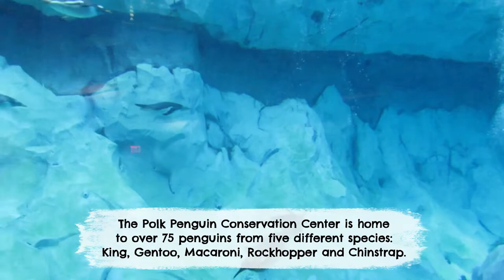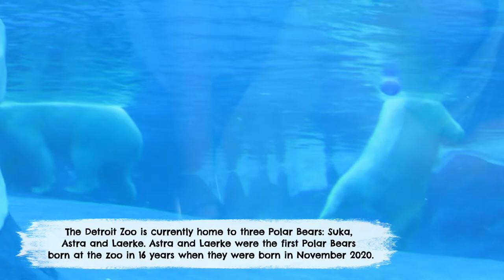Detroit Zoo | July 22, 2022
Highlights from my visit to the Detroit Zoo on July 22, 2022.

As we trek through the Detroit Zoo we’ll be captivated as we watch Penguins and Polar Bears swim above our heads! There will also be Tigers, Grizzly Bears, Wolves and a lot more on easily my most cinematic video to date. We’ll also take a deep dive into the amazing Arctic Ring of Life complex, that opened in 2001 as the largest Polar Bear exhibit in the world.

Information presented in this video about the Detroit Zoo came from the zoo’s website or social media pages, or from public online articles.

Species List in the order they appear in the video:
Polk Penguin Conservation Center:
Gentoo Penguin
Chinstrap Penguin
King Penguin
Wildlife Interpretive Gallery:
Butterfly (Four species)
Matilda R. Wilson Free Flight Aviary:
Green-winged Macaw
Scarlet Ibis
African Pygmy Goose
Edward Mardigian Sr. River Otter Habitat:
North American River Otter
Great Blue Heron (Wild)
Painted Turtle (Wild)
Holden Reptile Conservation Center:
Giant South American River Turtle
Burmese Star Tortoise
Asian Forest:
Bactrian Camel
White-lipped Deer
Elk
Amur Tiger
African Forest/Great Apes of Harambee:
Allen’s Swamp Monkey
Western Lowland Gorilla
Chimpanzee
Greater Flamingo
African Spoonbill
African Grasslands:
African Lion
Snow Monkey (Asian Forest)
Common Eland
Southern White Rhinoceros
Grevy’s Zebra
Reticulated Giraffe
Arctic Ring of Life:
Southern Sea Otter
Polar Bear
American Grasslands:
Grizzly Bear
Australian Outback:
Red Kangaroo
American Grasslands (again):
Gray Wolf
American Bison
White Stork

Music from Pixabay.com, AudioJungle.net and nativeamericanmusicawards.com:
Stomp Logo 3 | Muzaproduction
Cinematic Ambient Feeling - Ambient Piano Music for Videos |Lesfm
Epicaly |LiteSaturation
Acoustic Motivation | Coma-Media
Chinese Music Traditional New Year Celebration
Africa | Fishermann
Vision | AShamaluevMusic
Winning Elevation | Hot Music
Wisdom of the Mountains | SergeQuadrado
Dos Mundos Un Corazon | Ryan Little Eagle